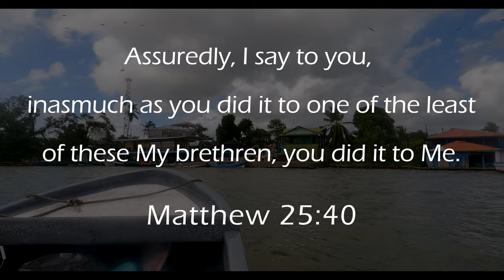La Barra Dental Mission Trip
MiracleAir sponsored a four-day mission to the remote community of La Barra on the Rio Grande of Nicaragua. This location can only be accessed by boat. At the same time, the local churches conducted a week-long evangelistic campaign and God blessed as 11 people were baptized.

The dental team saw 320 patients, extracted 315 teeth, gave 71 cleanings and filled 76 cavities. Thank you so very much for your prayers and donations, so many of you responded with your generous gifts. In spite of a shortage of face masks and gloves, we were able to obtain what we needed from the locall nurse. When the anesthesia ran out one of the dentists had some sent from his clinic. On the fourth day, with just three patients left, our compressor died. We are so grateful it didn't fail earlier.